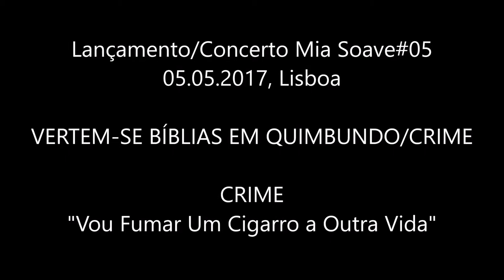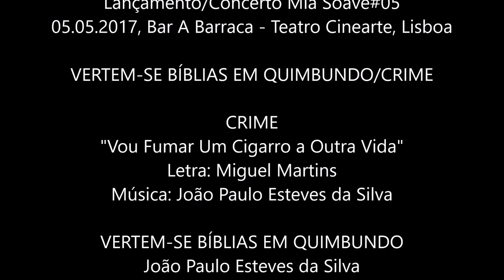Mia Soave#05 | 05.05.2017, Lisboa | CRIME - ´Vou Fumar Um Cigarro a Outra Vida`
Lançamento/Concerto Mia Soave#05
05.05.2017, Bar A Barraca - Teatro Cinearte, Lisboa

VERTEM-SE BÍBLIAS EM QUIMBUNDO/CRIME

CRIME
"Vou Fumar Um Cigarro a Outra Vida"
Letra: Miguel Martins

VERTEM-SE BÍBLIAS EM QUIMBUNDO
João Paulo Esteves da Silva
CRIME
João Paulo Esteves da Silva, Nazaré da Silva e Samuel Dias